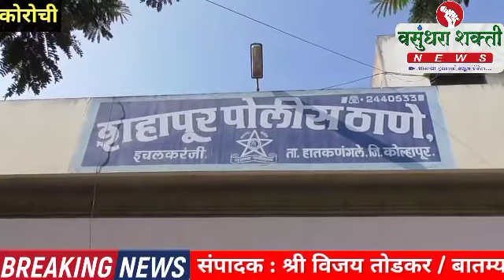कोरोचीत चोरट्यांचा रोख रक्कमेसह दागिन्यांवर डल्ला; शहापूर पोलीस ठाण्यात गुन्ह्याची नोंद